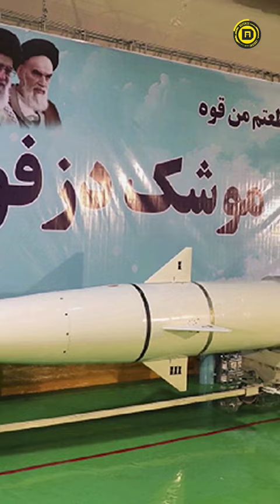Only 3rd Country With ‘Carrier Killer’ Missile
Only 3rd Country With ‘Carrier Killer’ Tech, Iran Claims Developing ‘Hypersonic’ Missile That Can Hit Targets With Pinpoint Accuracy